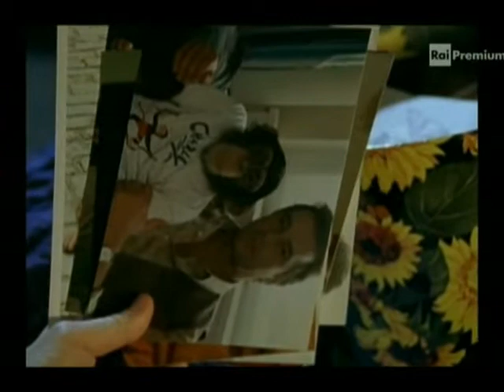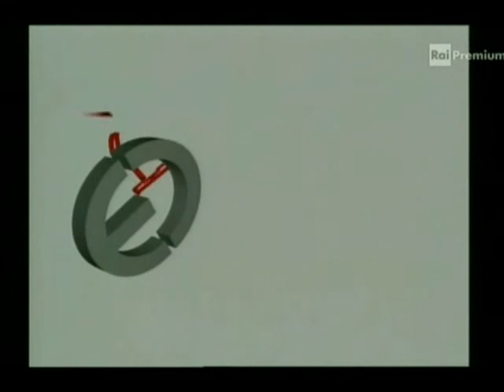Il nostro amico Charly 3x04 - Charly in Africa